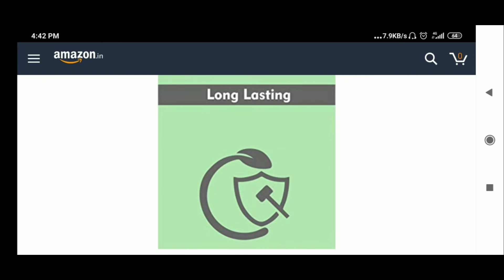Best electric oven in 2020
Find more electric oven like this as below